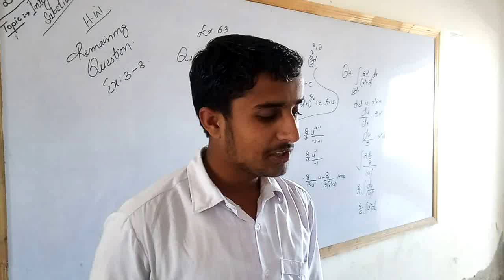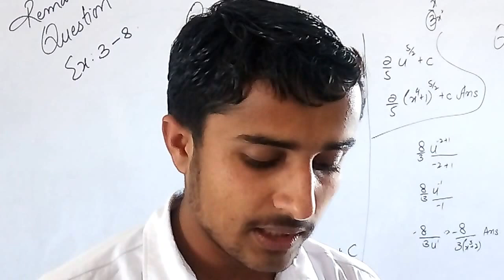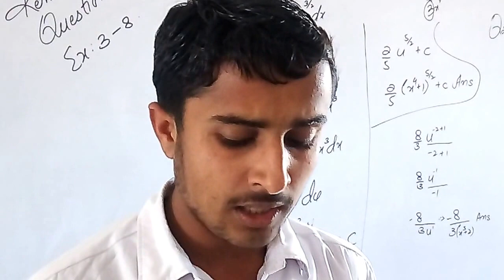Intermediate Student of Government Jam Mumtaz Dahar Degree College Ubauro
09/03/2017